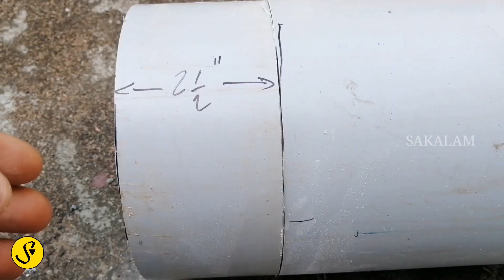നിങ്ങളുടെ സിറ്റൗട്ടിൽ നായ ശല്യം ഉണ്ടോ | ഇതുണ്ടെങ്കിൽ നായ സിറ്റൗട്ടിൽ കയറില്ല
ഓപ്പൺ സിറ്റൗട്ട് ഉള്ള വീടുകളിലെ സ്ഥിരം പ്രശ്നമാണ് രാത്രികാലങ്ങളിൽ നായ സിറ്റൗട്ടിൽ കയറി വൃത്തികേടാകുന്നത്.

അതിന് പരിഹാരമായി ഞങ്ങൾ ഉണ്ടാക്കിയ ഒരു ഉപകരണമാണ് ഈ വീഡിയോയിലൂടെ നിങ്ങളെ പരിചയപ്പെടുത്തുന്നത്.
ഉണ്ടാക്കുന്ന രീതിയും അതിന്റെ റിസൾട്ടും ഈ വീഡിയോയിൽ കാണിക്കുന്നുണ്ട്.

ആവശ്യക്കാർ വാട്സാപ്പിൽ മാത്രം ബന്ധപ്പെടുക : 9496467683
ദയവായി വാട്സാപ്പിൽ മെസേജ് അയക്കുക.